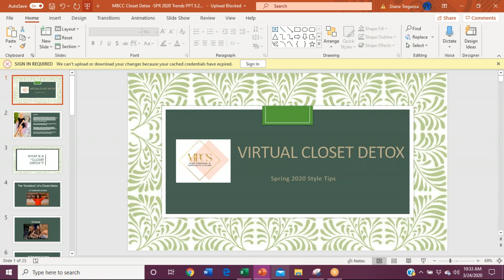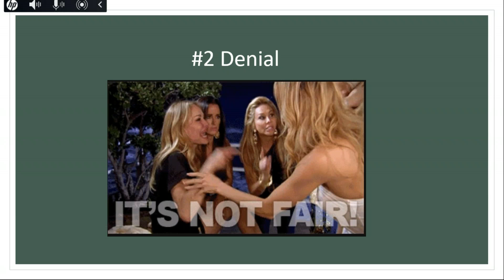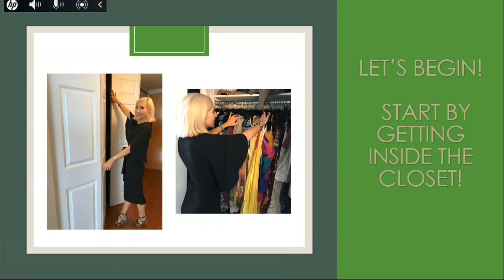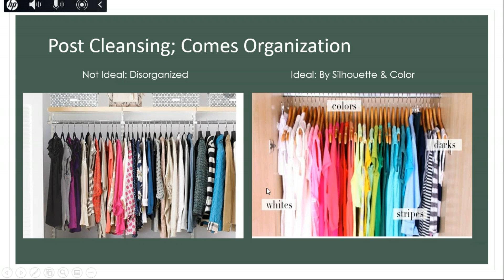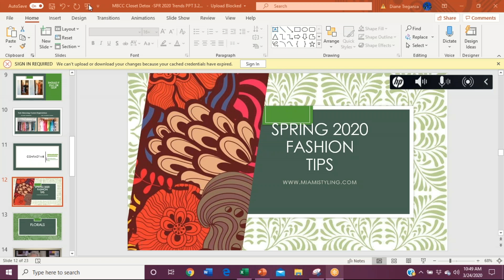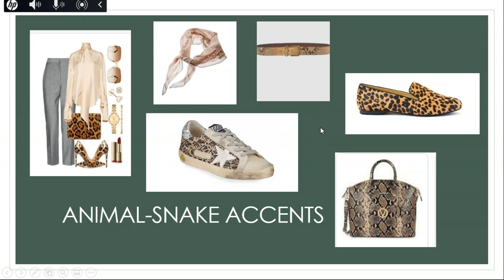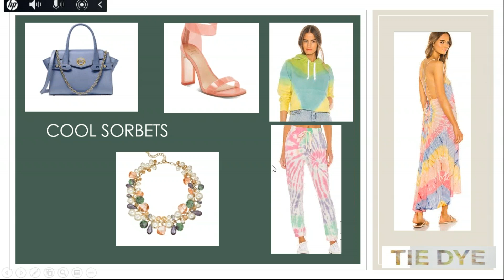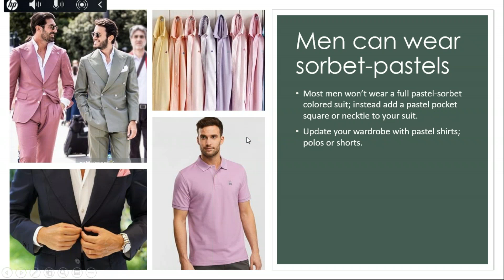Virtual Closet Detox - Miami Personal & Corporate Styling